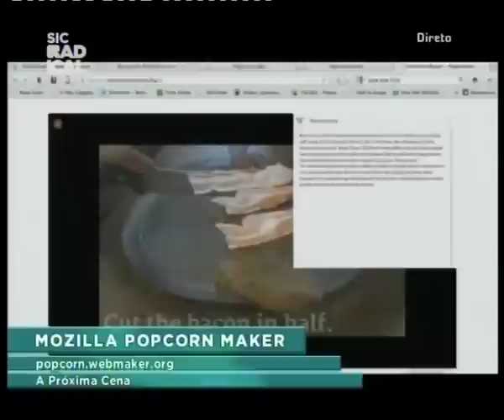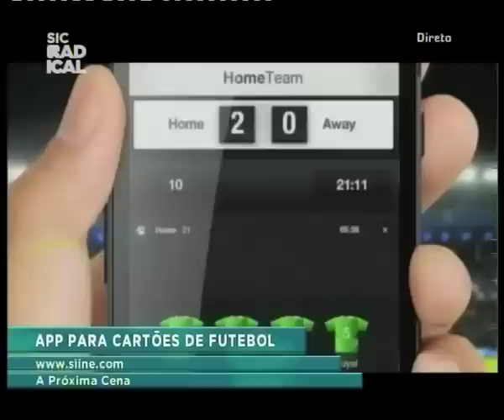12 11 21 Próxima Cena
Com Rita Segarra